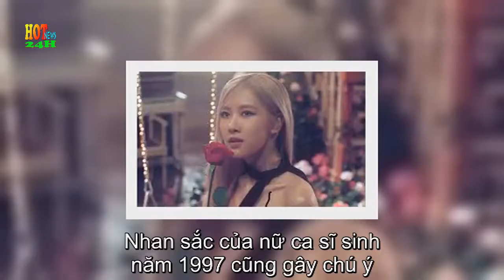🔴 Rosé - BlackPink | Tặng Quà Ngược Lại Fan Trong Sinh Nhật Của Mình